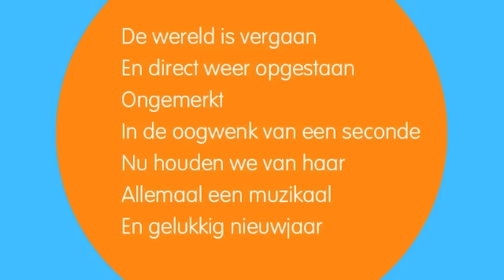Nieuwjaar 2013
Muziek: De nieuwe cd Simche van THE KLEZMERANTICS uit Haarlem.